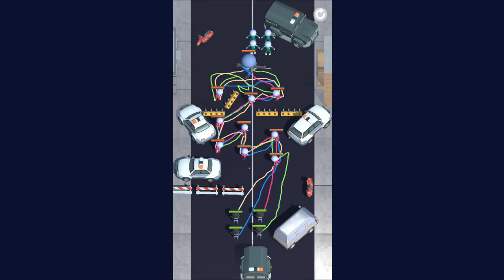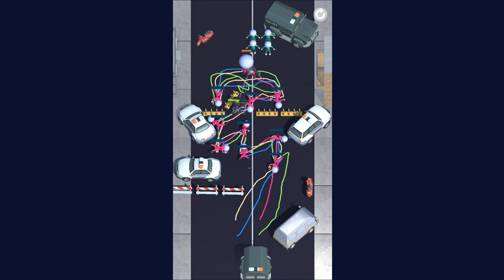Tactical Grip Gameplay Android Mobile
📲/tactical-grip/dats.games.tacticalgrip/
_2021_ _battlearena_